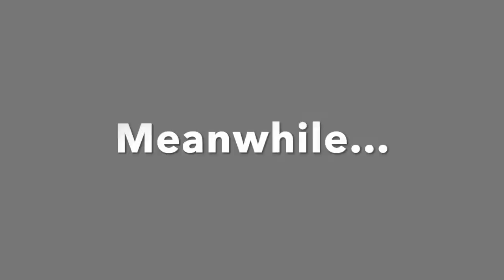Langrisser M 梦幻模拟战 - Sakura Wars Rerun (Revenge) Summons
Langrisser M 梦幻模拟战 - Limited Edition Re-Run Banner Summons in the Chinese Server. Vengeance will be mine.